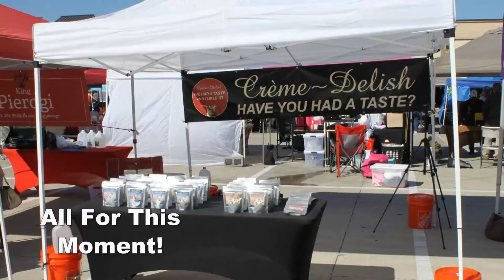Getting Ready For The Farmers Market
This is a quick view of the process of getting ready for the farmers market and some taste tests once we are there.

There are no paid actors or spokespeople in this video.